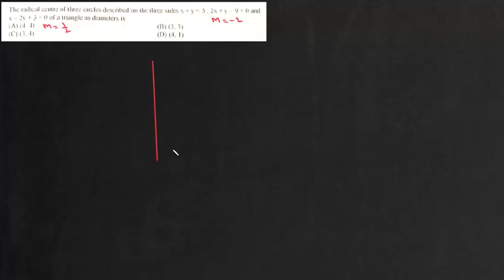JEE Delight | Circles | Radical centre of circles drawn on the sides of triangle ABC as diameters